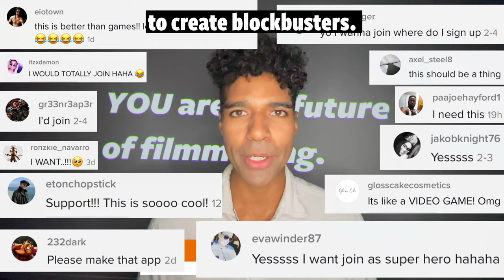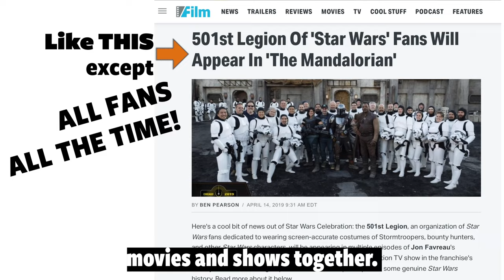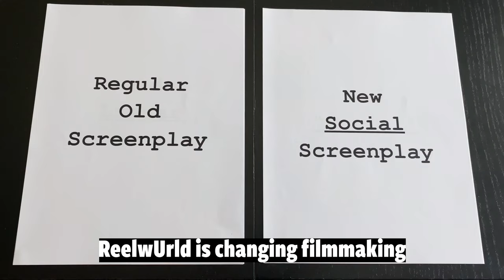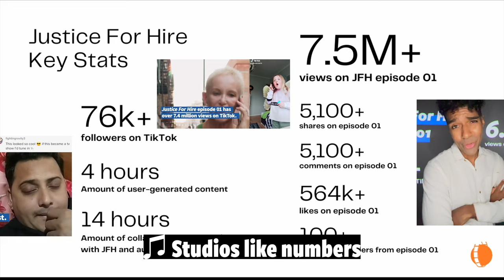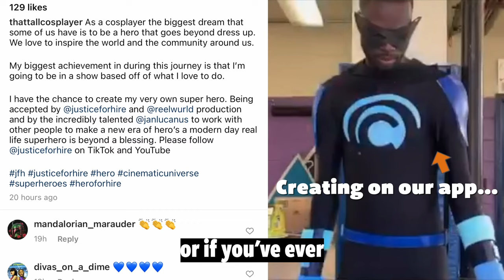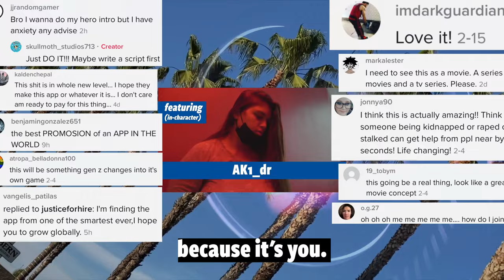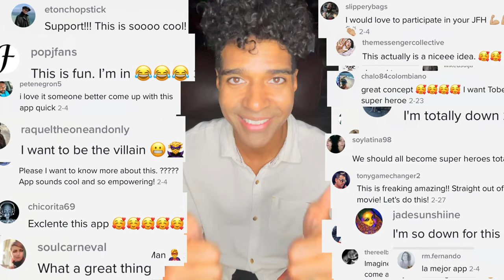When Tai Chi meets Movie & TV Business Strategy... ReelwUrld - The 1st Social Film Studio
Since my time on the US Tai Chi Push Hands Team under Coach Josh Waitzkin, I've worked diligently to apply the subtle mechanics of Tai Chi thinking that Josh instilled in me to the film & TV business.  The culmination of my efforts can be seen in this video.

At risk of making this sound too epic, this video represents a glimpse into my life’s work, the combined efforts of many brilliant and forward thinking people, and something that will live far past our current generations.  My film tech startup ReelwUrld is pioneering a new industry of “social-filmmaking” - the process of making movies, shows, commercials and more with the audience participating in producing the content.  As part of the spirit of this endeavor, we are pre-launch on our equity crowdfunding campaign to allow anyone to own a stake in the company.  Take a look at our WeFunder page below:

Personally, I really put myself out there on this video, as I’m bringing together skill sets that several notable people in my life told me to leave behind at one point or another at risk of being perceived as “flaky”. It was a challenge for me to walk into certain rooms embodying all the cares that make up me, so I learned to compartmentalize.  That was surely valuable at times, but the risk I continually faced was accepting a less integrated version of myself.  I’m a creator and producer that raps and trains martial arts. I grew up in the comics business and studied video games and filmmaking.  I build systems and I play in them.  That’s me. Therefore, in the video above, I rap, breakfall into comics, talk film, business, and more with the great people that have joined me on this journey.

Thx my team @imandraroxana @autumnnoelkelly @justiceforhire, our Board of Advisors @slrgomez @leftybackhand @tominyc1 +, and our lead investor @ryan_kerrison.

Thx @angeliebuddie for the voice, @whitneysmoore for the poise, @zachgc + @susanpickover for logo + title, @jonathan.harber @robert1er for cameos, @annaevakotyza for notes, and @thaisaquinophotography for cover art.

ReelwUrld is testing the waters to evaluate investor interest. No money or other consideration is being solicited; if sent, it will not be accepted. No offer to buy securities will be accepted. No part of the purchase price will be received until a Form C is filed and, then, only through Wefunder. Any indication of interest has no obligation or commitment of any kind.